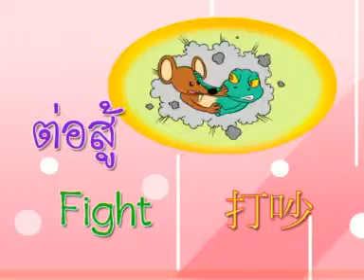นิทานอีสปเรื่อง..สงครามกบกับหนู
งานนิทานอีสป เป็นงานออกแบบคาแลคเตอร์ตัวการ์ตูนและทำภาพขยับให้กับ บ.ไร้ท์ บิยอนด์เมื่อนานมากแล้ว เอามาลงไว้ให้ดูกันครับ